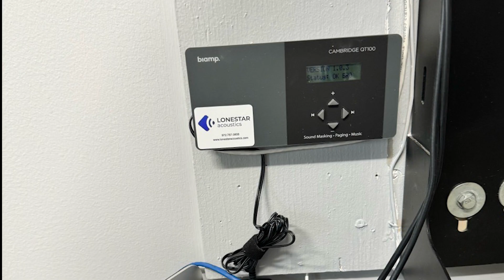Enhance Your Office Environment: The Magic of Sound Masking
In this video, Lonestar Acoustics shows an installation that was just completed in Minneapolis, MN.  We utilized Cambridge Sound Masking equipment to treat their office area.

Another satisfied client for Lonestar Acoustics and another win for soundmasking!